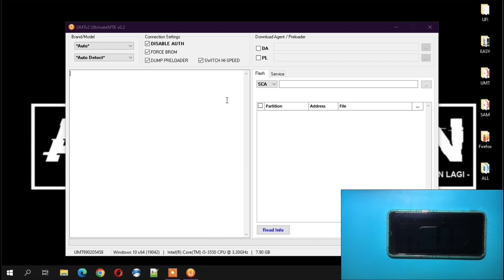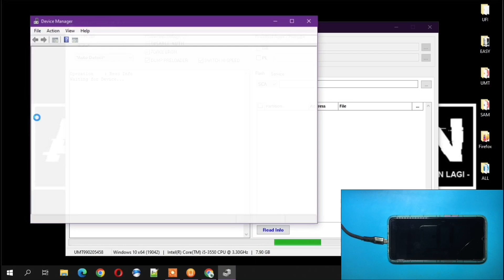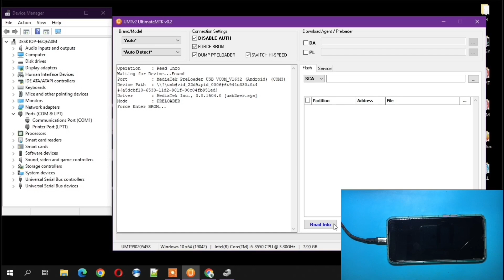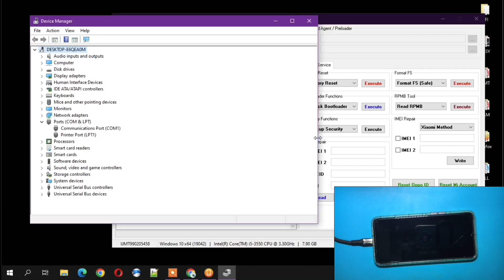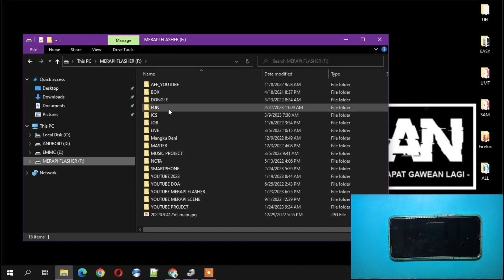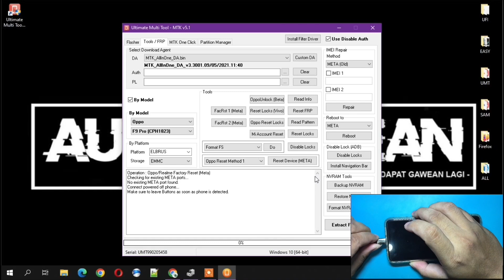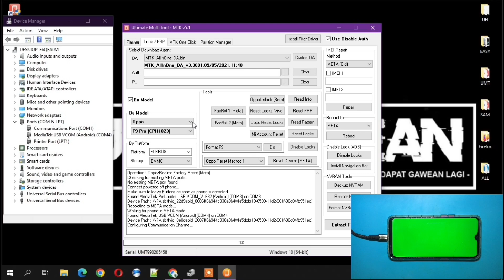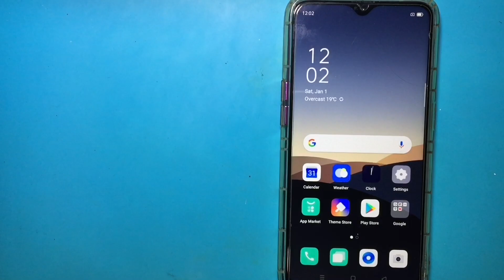Ternyata UMT Versi Terbaru Gagal Buka PIN Atau Pola Oppo F9 CPH1823, Berhasil Dengan Cara Ini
Sebagai informasi untuk temen-temen pengguna umt dongle yang sering gagal hapus pin atau pola khususnya chipset mediatek bisa simak video diatas, semoga bermanfaat
Dukung Kami agar tetap bermanfaat :
Maturnuwun 🙏🙏🙏.
oppo f9 pattern lock remove umt, pro flashing imei repair pin frp unlock by bypass cph1881 cph1823 password flash file hard reset hang on logo umt unlock, with test point,